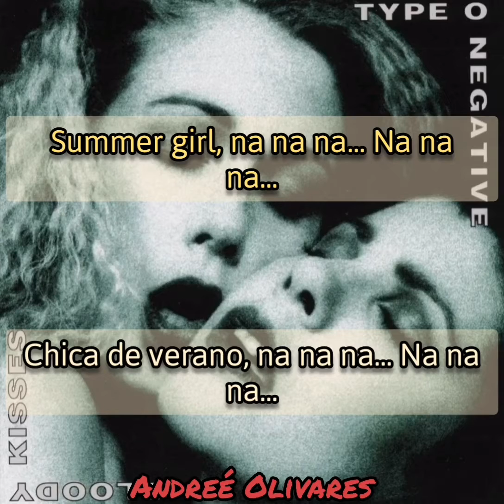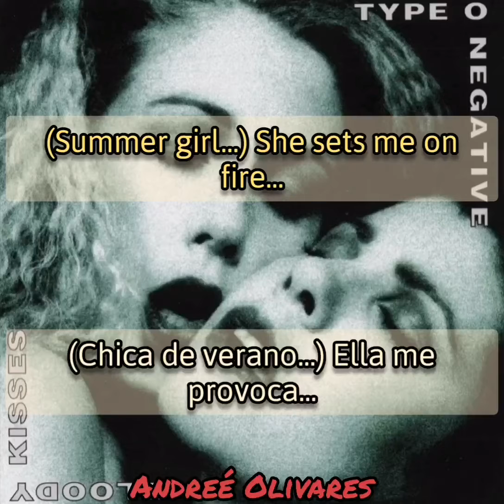Type O Negative - Set Me on Fire (Lyrics/Sub Español) (HD)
Banda: Type O Negative

Canción: Set Me on Fire

Álbum: Bloody Kisses

Año de lanzamiento: 1993

Género: Metal Gótico/Rock Gótico
Adaptación al español de Type O Negative número 21. Canción infravalorada, pero divertida instrumentalmente y con letra pegajosa, proveniente de su tercer álbum de estudio "Bloody Kisses".

La canción es sobre la sensualidad de la mujer y lo que provoca en el momento del contacto carnal (No debería explicar que eso último que mencioné). Esta es la segunda parte de la canción "Summer Breeze" de este mismo álbum de estudio, por eso esta es una canción simple.

Cualquier duda sobre el video o sugerencia para subtitular alguna canción, no lo pienses y escríbelo en los comentarios, todos son libres de opinar lo que quieran.